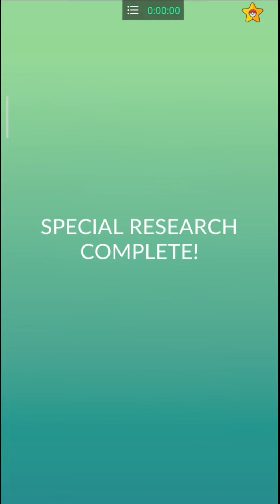Pgshap Rotom Register Pokedex First Time Pokemon Go